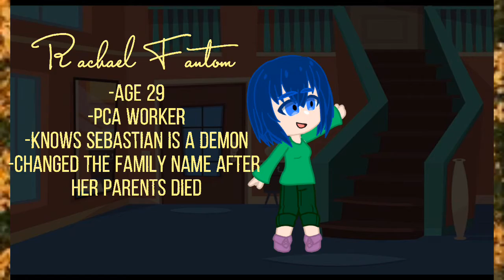character introductions, sorta | gacha club | buttercup studios